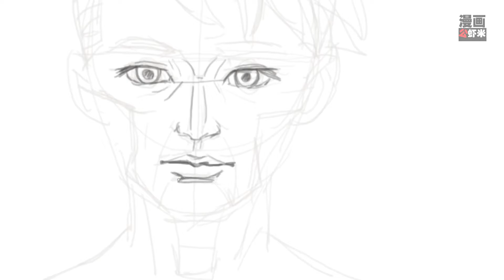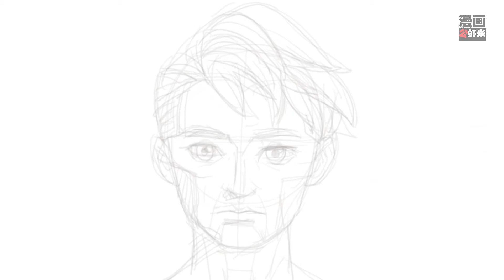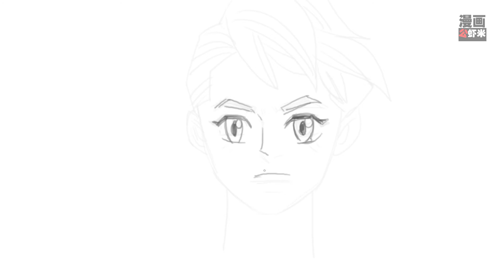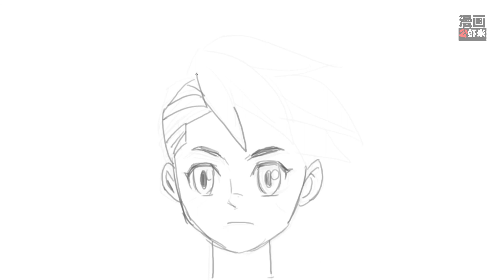How to create a comic character from (Realistic to Anime)